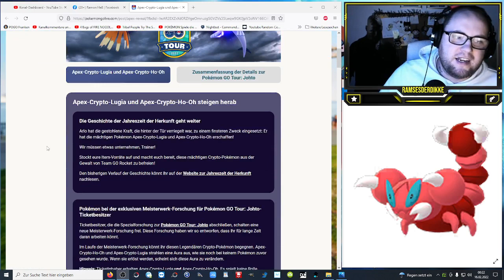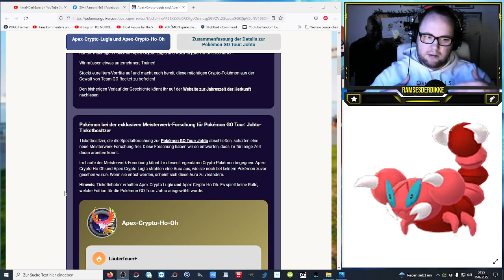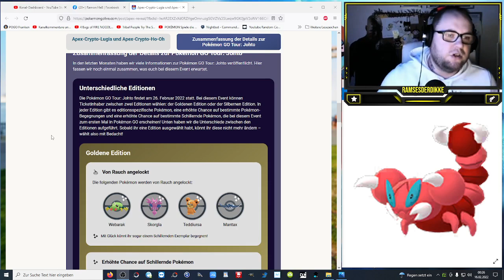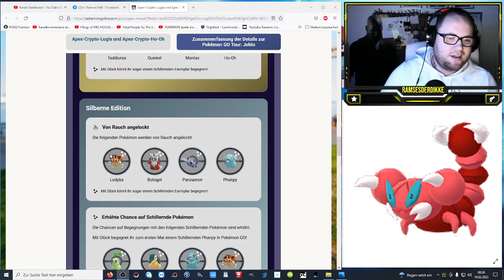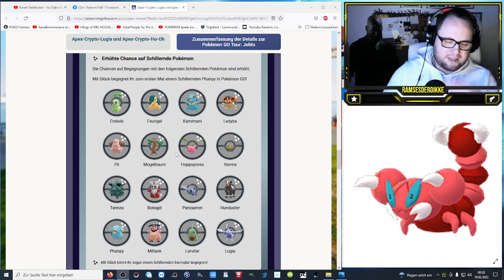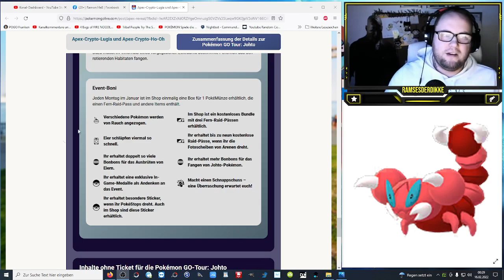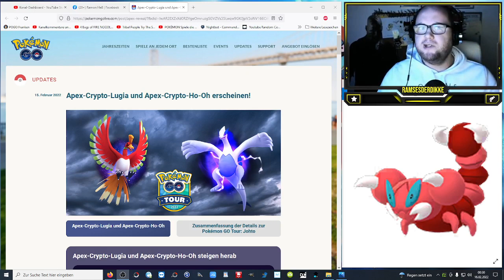Apex-Crypto-Lugia und Apex-Crypto-Ho-Oh erscheinen! | Pokémon GO Deutsch # 1786